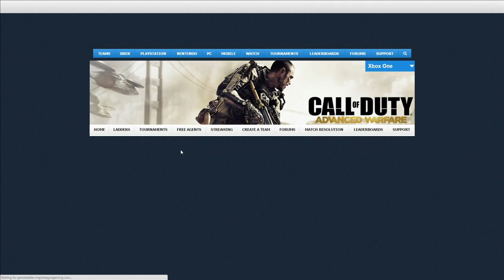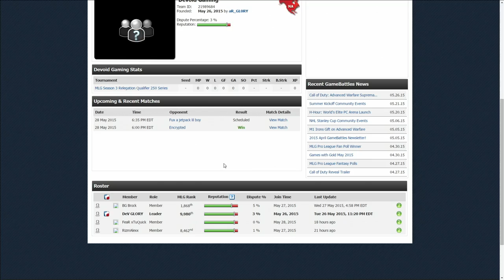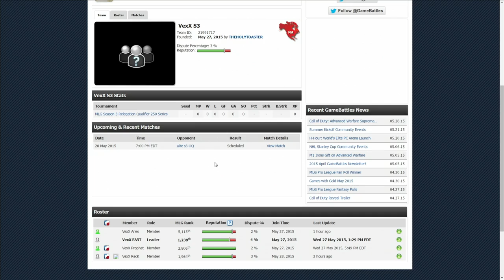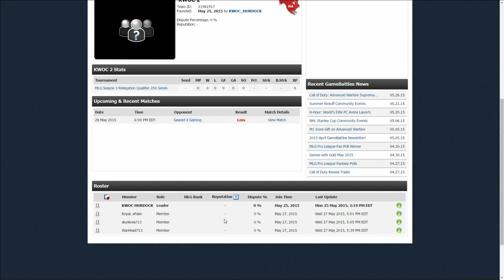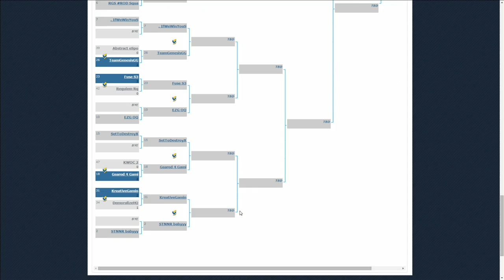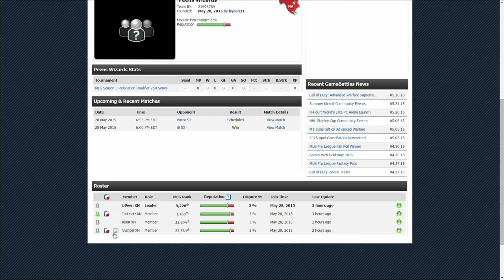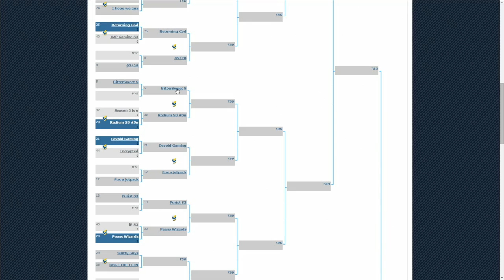Devoid vs Fux - Game 2 - (MLG Pro League Online Qualifier - May 28th 2015)